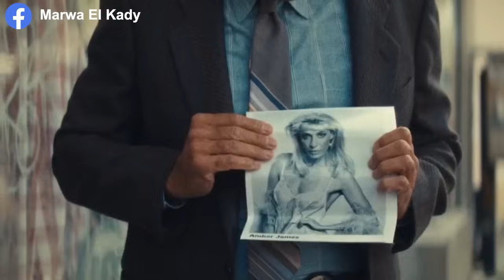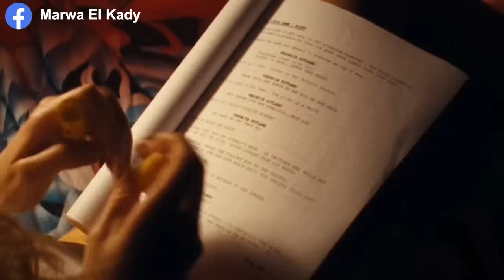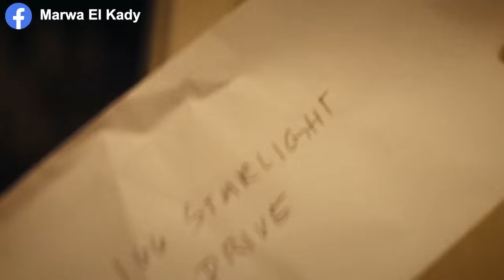بعد ما أْخدِت دُور البُطوله بتتفاجِىء بظهُور قَاتِل متسلسِل بيخَلص عَلى المُمثلات (ملخص MaXXXine)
ملخص فيلم MaXXXine 2024